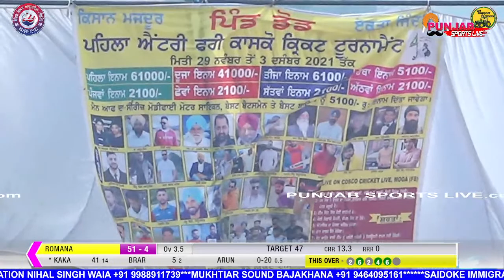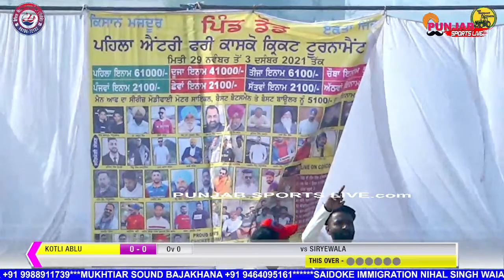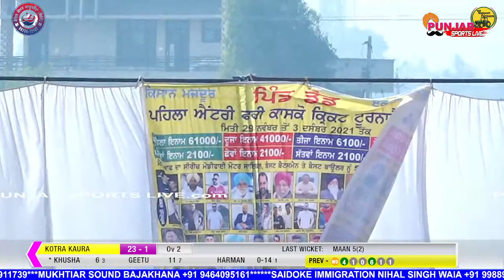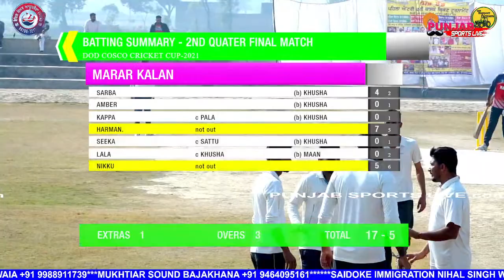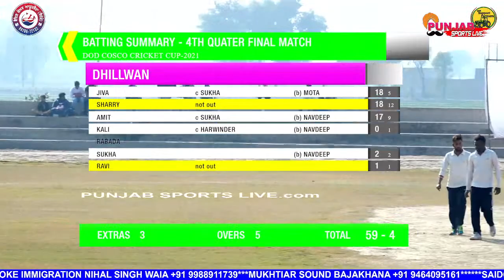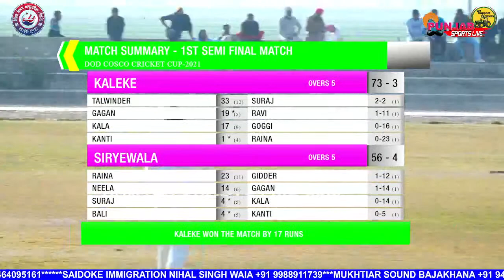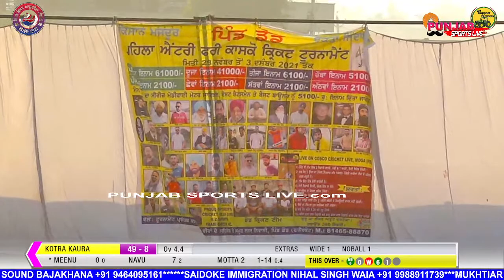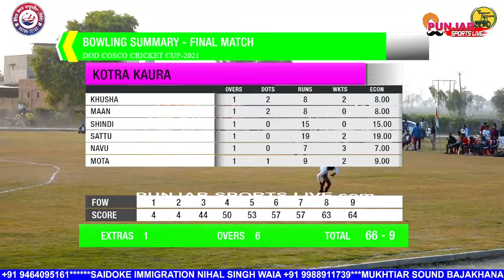LIVE || ENTRY FREE COSCO CRICKET CUP || DOD || FARIDKOT || 2021 || SURJIT SINGH SANDHU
PUNJAB SPORTS LIVE PRESENTS